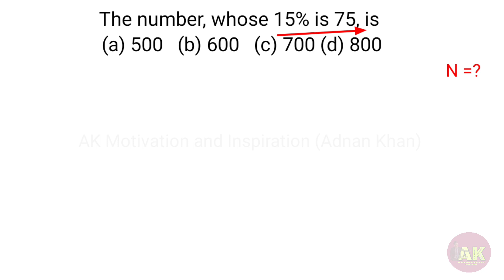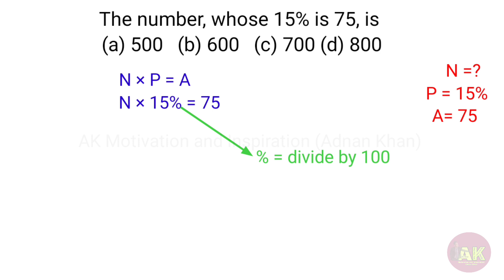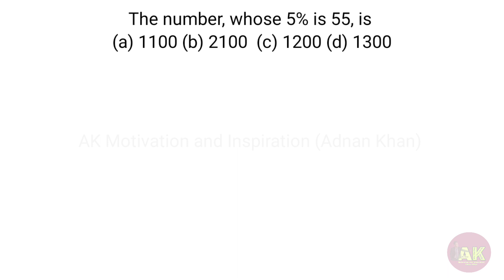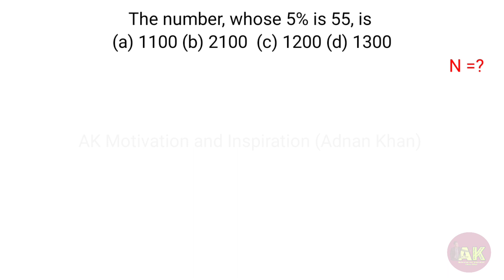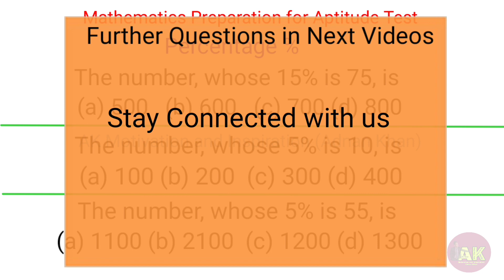IBA STS BPS 5 TO BPS 15 Screening Test Mathematics Preparation from past paper Percentage % Part 3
In this video we will discuss about some questions of Arithmetic Math or Basic Maths for Aptitude Test of IBA STS BPS 5 TO BPS 15, NTS TEST, PTS TEST, PST Test, JEST TEST, and others Aptitude Test, in this video we will discuss percentage % related Mathematics Questions, in these questions find the percentage Questions we will Solve each and every one step by step. This is Math portion for Specially IBA STS BPS 5 TO BPS 15 TEST Preparation.
This is part 3 of (Basic Mathematics Preparation for Screening Test of  IBA STS BPS 5 TO BPS 15|  Percentage (part 2))

The number, whose 15% is 75, is

The number, whose 5% is 10, is

The number, whose 5% is 55, is

Basic Mathematics Preparation for Screening Test of  IBA STS BPS 5 TO BPS 15|  Percentage (part 3)